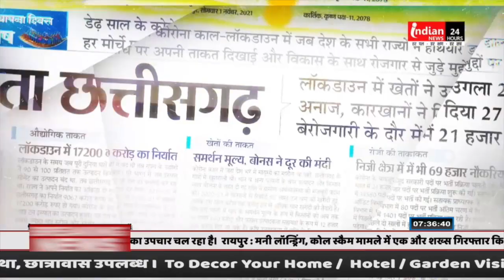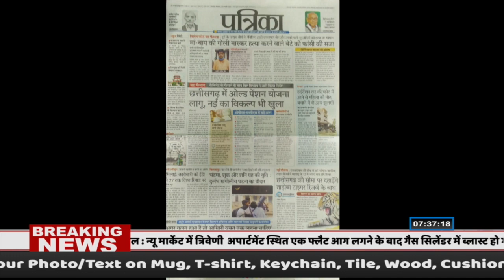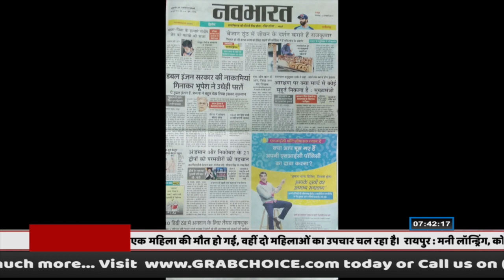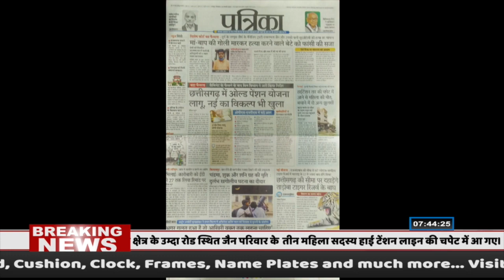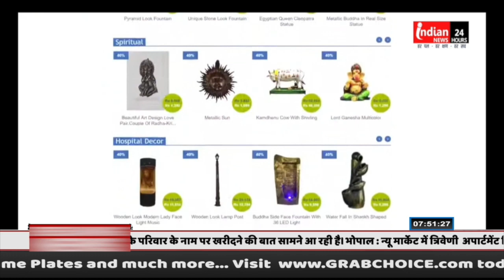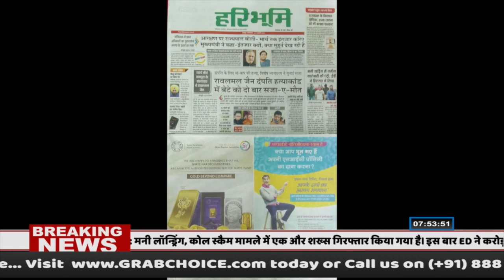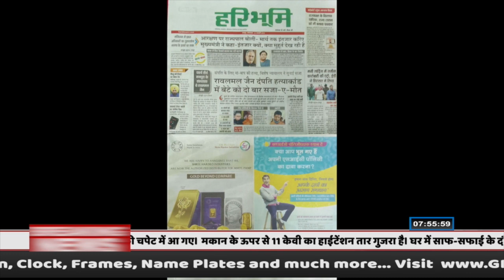चाय पर चर्चा Morning News Update | @IndianNewsMPCG Chai Par Charcha | 24 January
Indian News : चाय पर चर्चा Morning News Update जहा हम आपको बताते है प्रदेश के मुख्या अखबारों की सुर्खिया और चर्चा करते है समाज से जुड़े जनहित के मुद्दों पर |

Our Links